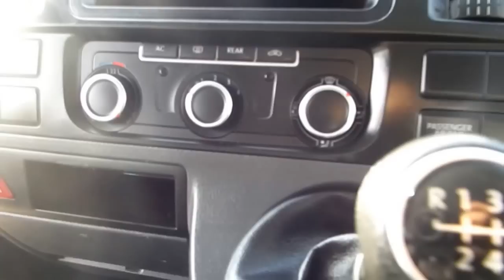VOLKSWAGEN TRANSPORTER SHUTTLE CARAVELLE SHUTTLE EXEC *CHESHIRE VAN SALES*